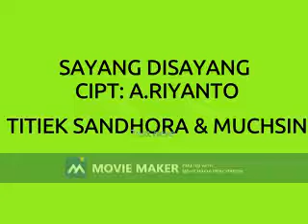TITIEK SANDHORA & MUCHSIN SAYANG DISAYANG CIPT A RIYANTO